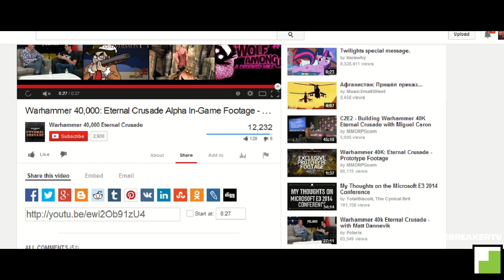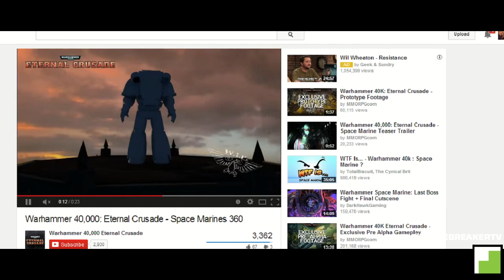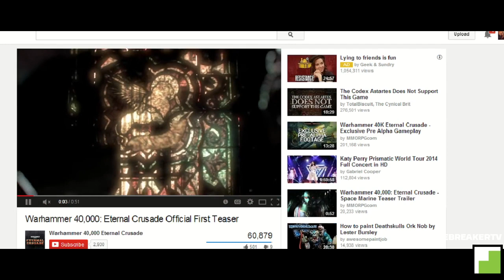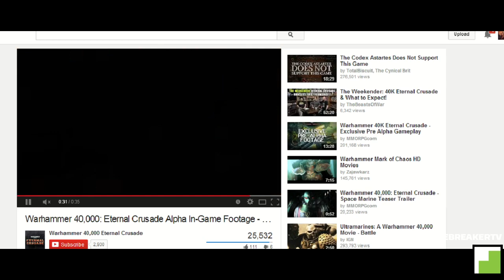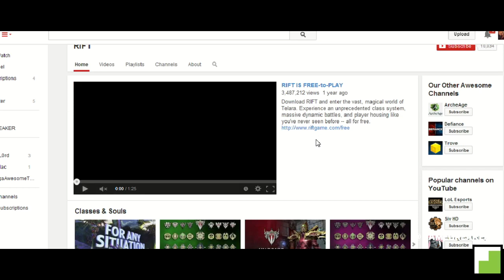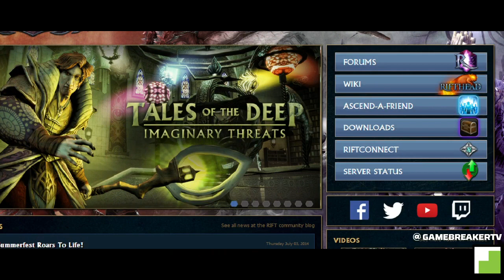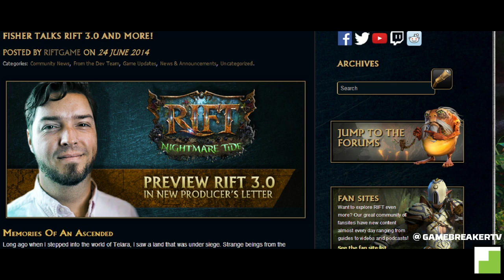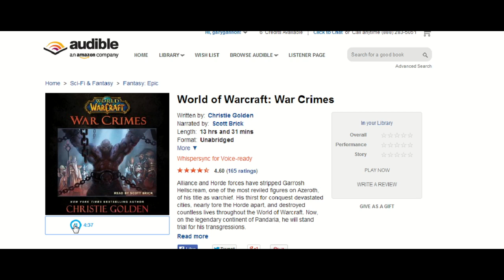TWIMMO (This Week In MMO Show) Ep192: Warlords of Draenor, RIFT and Warhammer 40k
TWIMMO Ep192: Warlords of Draenor, RIFT and Warhammer 40k [HD]

Genre: MMOFPS/MMORPG/MMO/Console/PC/Tech/Industry News/Insider

Platform: PC

Every week, TWIMMO discusses the biggest MMO news.  Topics include World of Warcraft, Star Wars: The Old Republic, Guild Wars 2, The Secret World, RIFT, Final Fantasy XIV, League of Legends, and more.